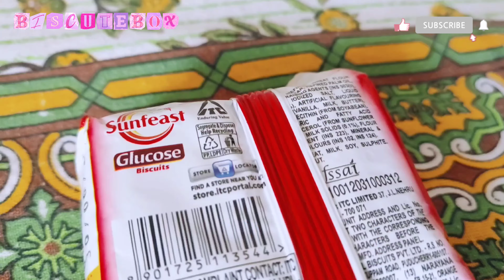Sunfeast Glucose Biscuits - 🍪 Daily Biscuit Reviews By BiscuteBox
🌟 Must Watch Before You Buy. Welcome to BiscuteBox, your go-to haven for biscuit enthusiasts! Dive into a delightful symphony of textures, aromas, and taste sensations that will elevate your snacking experience.

🍪 Indulge your taste buds in the irresistible world of biscuits with BiscuteBox – where every bite is a journey into flavor paradise! ✨

🌈 From timeless classics to innovative creations, BiscuteBox is your passport to the diverse universe of biscuits. We're not just a channel; we're a community of flavor explorers on a mission to celebrate the artistry behind each biscuit.

💖 Immerse yourself in the comforting embrace of nostalgia and happiness as we share our passion, exchange recommendations, and create unforgettable moments together. BiscuteBox isn't just about biscuits; it's a celebration of joy, connection, and the simple pleasures in life.

☕ So, whether you're a tea aficionado, a coffee connoisseur, or simply seeking a water-friendly snack, grab your beverage of choice, hit that subscribe button, and let BiscuteBox whisk you away on a mouthwatering adventure through the captivating world of biscuits.

Your journey into biscuit craftsmanship begins here. Let's savor the deliciousness together! 🚀🍪